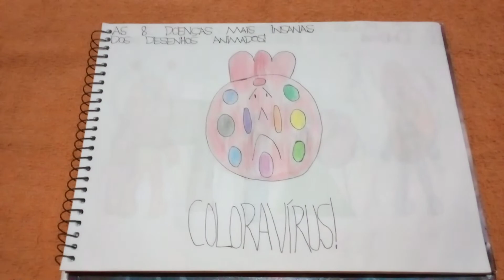Qual foi o último episódio-A Formiga e O Tamanduá!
Qual foi o último episódio-
A Formiga e O Tamanduá!